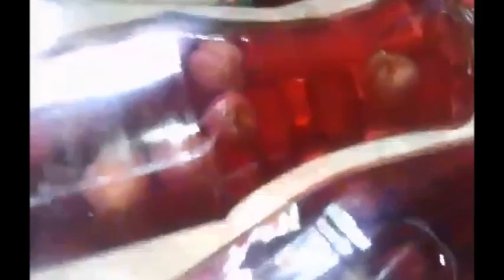Qışa Hazırlıq, Albalı Kampotunun hazırlanması. Mətbəx videoları.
Qışa Hazırlıq. Albalı kampotunun hazırlanması.

Salam əziz , dəyərli xanımlar .
Bu gün evdə qış üçün , ailəm və körpələrim üçün kampot hazırlayırdım .
Qərara gəldimki, video hazırlayım sizlərlə paylaşım.
ALBALI BƏ ÇİRİN GİLAS KAMPOTU HAZIRLAYIRAM
Əvvəlcə albalı və çirin gilas yuyulur və saplağından təmizlənir.
Kampot hazırlayacağınız qablarında yuyursunuz.
meyvələri şüşələrə yerləşdirin.
- Təbiiki veyvənin ölçüsü yoxdur.
Hər kəs öz zövqünə görə meyvə əlavə edə bilər.
Qazanda qaynaması üçün ocağa su qoyulur.
Albalı kampotuna 1- litrlik şüşə qaba 0,5 su stəkanından bir az çox şəkər əlavə edin.

-Şirin Gilas kampotuna 0,5 su stəkanı şəkər kifayətdir.
Bütün qablara meyvə və şəkər əlavə edirik.
Sonra üzərinə qaynar su tökün.
Sobanın üzərinə qaynamağa qoyun.
10, 15 dəqiqə qaynatmaq kifayətdir.

-Kampotların qışa qalması üçün və daha etibarlı olması üçün qapaqların üzərindən skoç vura bilərsiniz.

SEVA KİTABXANA kanalında mətbəx videolarını bəyənirsinizsə, mənə dəstək olmaq üçün bəyənməyi, paylaşmağı unutmayın

QURU DƏRİ ÜÇÜN BAL MASKASI.

Mənə dəstək olmaq üçün videolarımı bəyənib, paylaşmağı unutmayın.
=sarımsaq
=sarımsaqlı maskalar
=sarımsağın möcüzəsi
-Saç maskaları
-Üz maskaları
- Gozetrafı qırışlar üçün maskalar
-Xalq tebabeti
-Evdə təbii çarələr
-Sağlamlıq
-Saç tökülməsinə qarşı çarələr
- Gözəllik və çarələr
-mənim mətbəxim
-mətbəx videoları
-yeməklər
-salatlar
-dadlı
-ləziz
-ləziz yeməklər
-ev
-evdar xanımlar
    Abunə ol